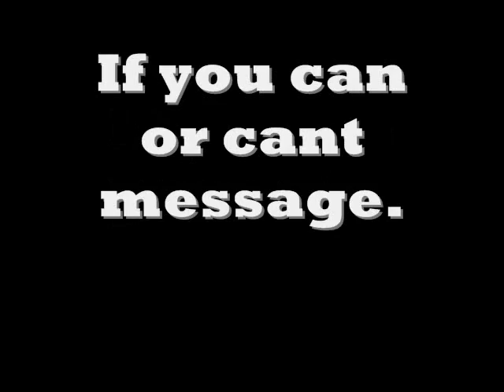Can you text message 911?